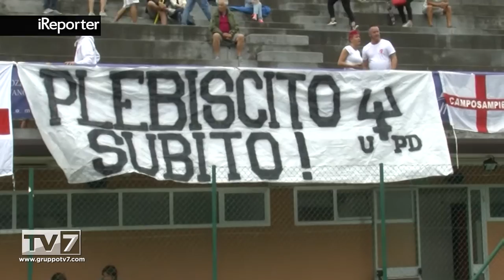BITONCI SVELA IL NUOVO PLEBISCITO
Ecco come sarà lo stadio del Plebiscito una volta terminato anche il secondo stralcio del progetto, ovvero quello che ... [continua a leggere su